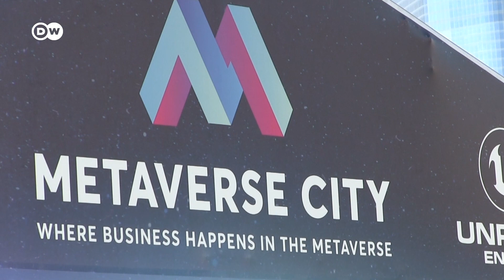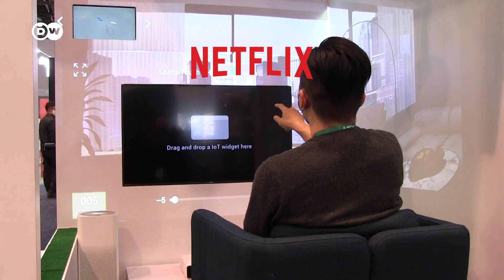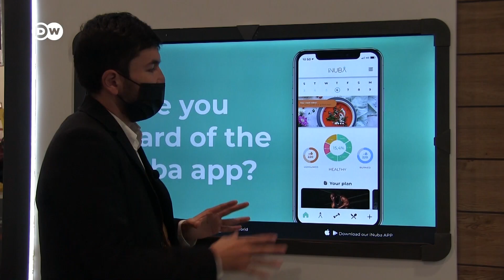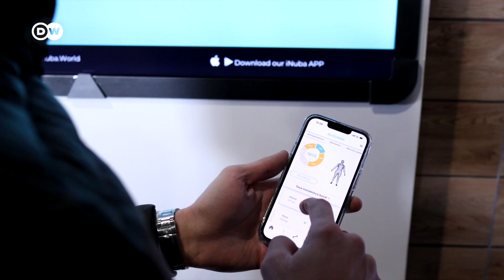CES 2022 Hands On: These Are the New Technologies in 2022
We were at CES 2022 for you and took a look at the latest technologies at the trade fair. Whether it's a health avatar or a VR experience, these are the trends from CES 2022 for this year. Which gadgets are you most looking forward to at CES 2022?